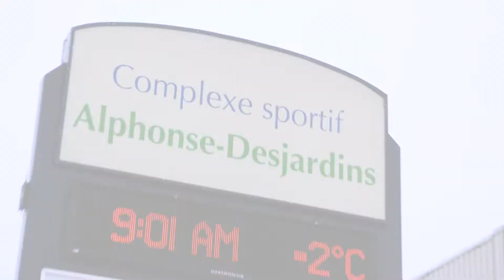JOUE UNIFIE - PLAY UNIFIED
1e édition tournoi de soccer unifié, Complexe Alphonse Desjardins, 23 Mars 2019, Trois Rivières .